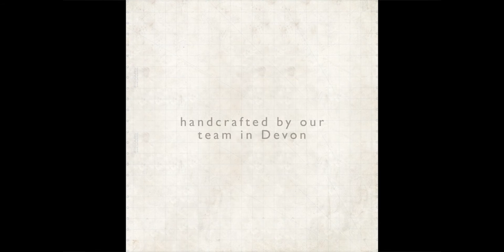Quba & Co presents - Customise your own Jacket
Quba's iconic technical waterproof jacket is made to withstand the elements in comfort and style. Create your own personalised jacket to accompany you on life's adventures and weather the storms in your own, unique way!